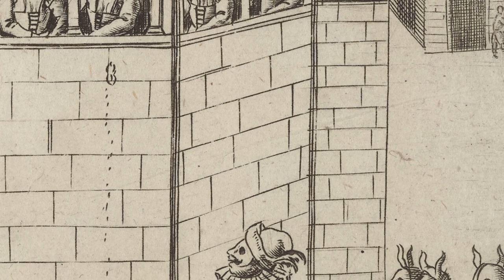Let's Play Europa Universalis IV, Vol.4 (Venice) [E11] On Carnevale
Do you like games? Do you like history? You'll love Europa Universalis IV. Watch as Karhu plays Europa Universalis 4 as the Most Serene Republic, Venice! Who knows? You might even learn something useful.

IMAGE CREDITS:
Plague Doctor Mask #1: